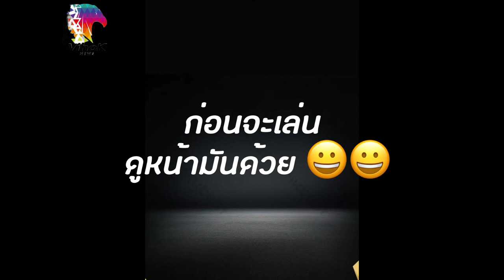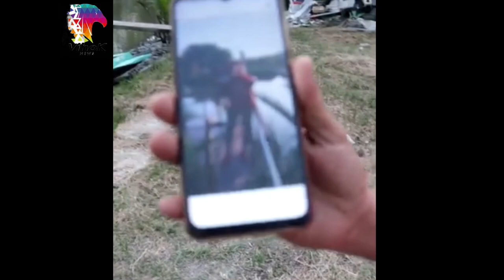พาข้ามสะพานหน่อยฮัฟ ! น้องหมา กระโดนขี่คอสาว